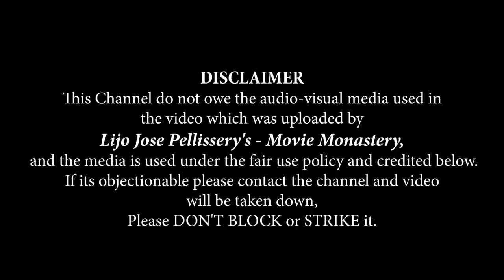CHURULI Trailer REACTION | Lijo Jose Pellissery | Genius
Movie Name : Churuli
Director : Lijo Jose Pellissery
Produced By : Lijo Jose Pellissery and Chemban Vinod Jose
Co Producers : Jesto Varghese , O Thomas Panicker, Naushad Salahudin
Story : Vinoy  Thomas
Adapted  Screenplay : S  Hareesh
DOP : Madhu Neelakandan
Editor : Deepu Joseph
Original Score : Sreerag Saji
Sound Design: Renganaath Ravee
Sound Mixing : Fazal A Backer
Art Director : Gokuldas
Make Up : Ronex Xavier
Costumes : Mashar  Hamsa
Chief Assiciate Director : Tinu Pappachan
Animation Director : Balaram J
Animation and Vfx : Eunoians
Stills : Arjun Kallingal
Design : oldmonks
DI : Rangrays media works
Colorist : Liju Prabhakar
Line Producer : Anson Antony
Production Controller : L  B  Syamlal

IMPORTANT : This content is Copyrighted to Lijo Jose Pellissery's Movie Monastery . Legal action will be taken against those who violate the copyright of the same